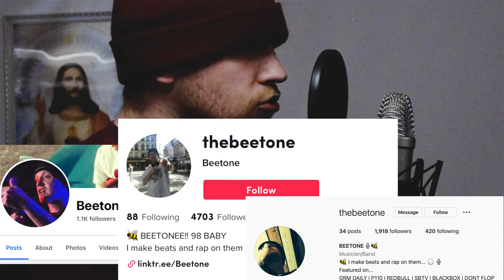'RONNIE COLEMAN' | Prod by. Dextah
Heard this instrumental from @dextah and couldn't help it haha...

"...thought I was battle rapping myself in this one lmao"

This song is for non-profit use only.
(cant put out beats like this and not expect it haha)